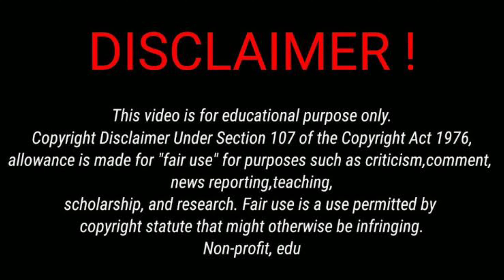Unbelievable मौत का कुआं Story: You Won't Believe What Happened Next | Horror Tales Stories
horror stories
scary story horror
scary stories
horror animation
horror narration
kahaniyan bhoot wali
kahaniyan video
kahaniya in hindi
kahaniya cartoon
kahaniya new
kahaniyan a jaaye
kahaniyan acchi wali
kahaniyan amir garib
kahaniyan bhoot ki
kahaniyan bacchon ki
hindi story animated
vampire yt
vampire
vampire love story
vampire diaries
vampire movie
vampire cartoon
vampire olivia rodrigo
vampire song
vampire video
vampire dormitory
Suspense story
Suspense horror story
Suspense stories
supernatural
maut ka kuan
maut
मौत का कुआं
Horror Tales

If you find any such contact in this video that belongs to you and you feel that it should be removed from this video. Then I will remove that content immediately. I have worked hard to build this channel. I am sure that you will understand my words.